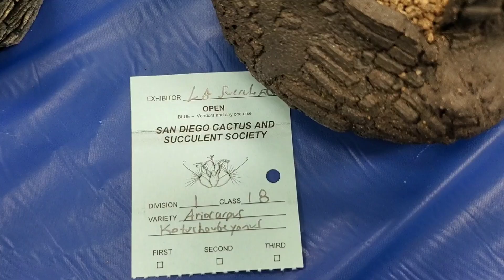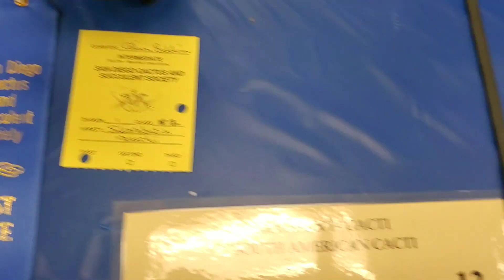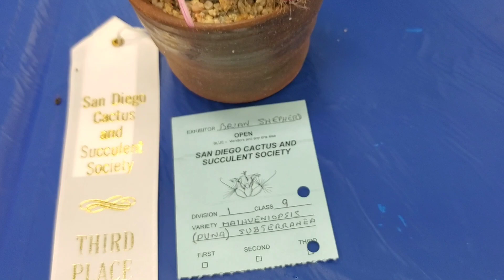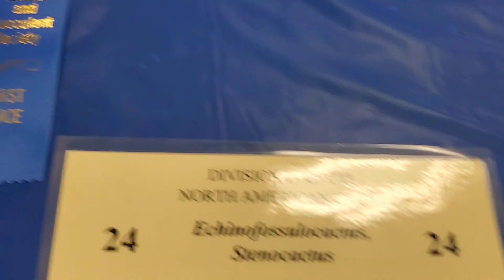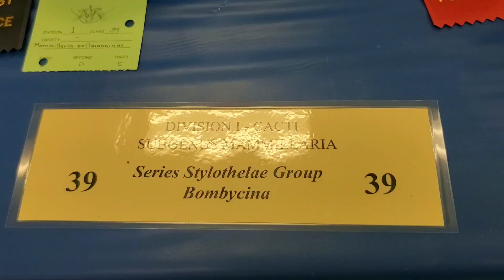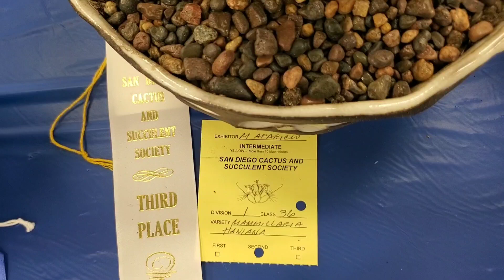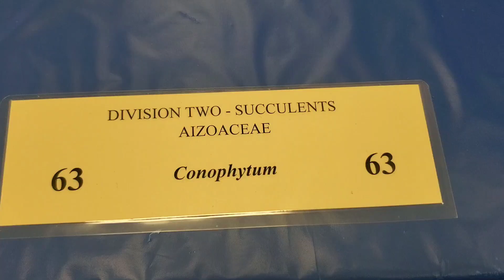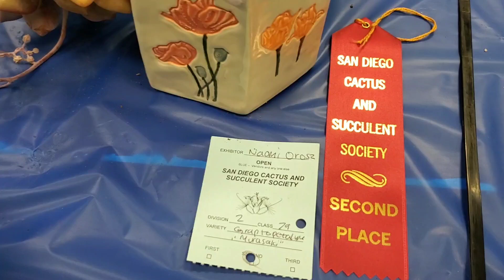San Diego Cactus & Succulent Show Summer 2023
San Diego Cactus & Succulent Summer Show & Sale 2023.